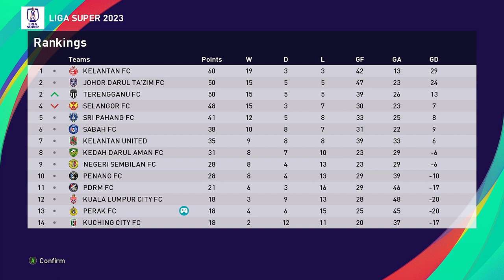PERAK MASTER LEAGUE [ EP 20 ] || PERAK FC vs KELANTAN FC | GAME PC